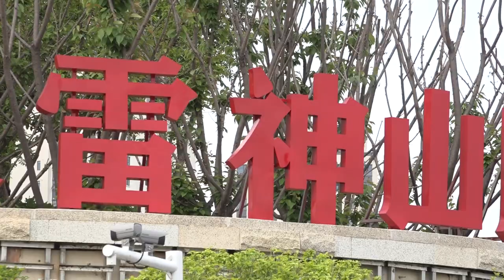刚刚！武汉雷神山医院患者清零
4月14日，武汉雷神山医院内最后4位 ICU 危重症患者被转运至武汉大学中南医院，雷神山医院患者已实现全面清零，15日这里将关门大吉。上午9时03分，雷神山医院一号大门打开。9时42分，第一批两辆救护车鸣笛从雷神山一号门驶出，每辆车内载有一名病人，将转运到二十余公里外的武汉大学中南医院，继续治疗。